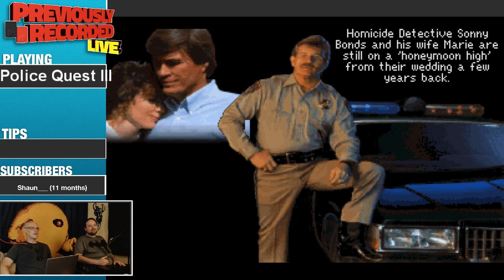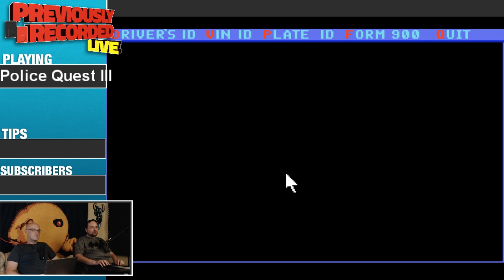Cop a Feel (Police Quest 3 part 1)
From the Aug 21st stream, we click on things in Police Quest 3 and do funny voices.